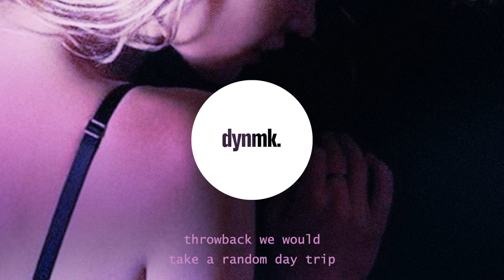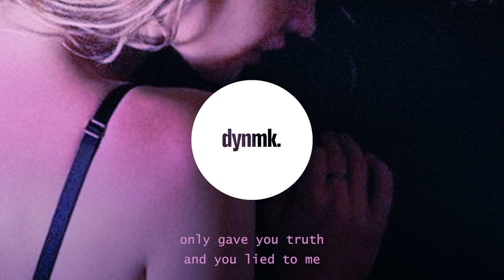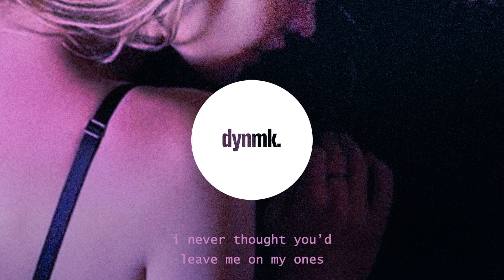Jake Hope - Hurt Me (Lyrics)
Hurt Me by Jake Hope (Lyrics)

Jake Hope - Hurt Me (Lyrics) - Lyrics

hurt
all you did was hurt me
peace sign
disappeared
curved me
thought you were the one from the jump
i never thought you’d leave me on my ones
hurt
two twos
float away like kirby
given up that’s all you’ve ever done
just
a little bit of drama and you run
lonely now what happened to forever
broke my heart  like whatever
it’s nothing new like a hand me down sweater
pop 10 pills still ain’t better
throwback we would take a random day trip
green day still stuck in my head
blink 182 tell me what’s my age again
some shit i regret
like the bootega on your feet
but the statements on my visa
running thru a cheque
cuba with the jet skis
anything to please ya
die
 i thought you would die with me
almost drowned with everything you tied to me
always leant a shoulder let you cry on me
only gave you truth and you lied to me
hurt
peace sign
disappeared
curved me
i
never thought you’d leave me on my ones
hurt

you can keep a grudge but not a promise
and you ask too many to many questions like the 1-2
feel like you were never really honest
but still you go ahead and you
text me out the blue you expect me to reply
sayin that you miss me but i know that shits a lie
only thing you good at breaking hearts and cuttin ties
but it’s no surprise no surprise

hurt
peace sign
disappeared
curved me